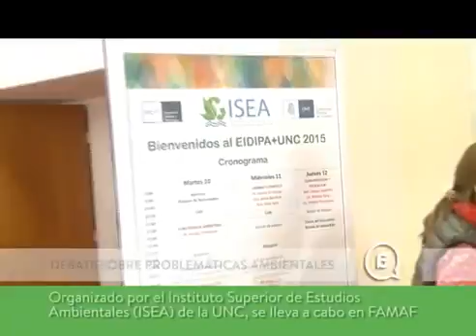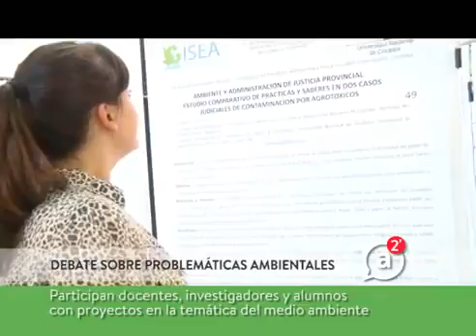Coro del Bicentenario | Unidos por la Música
Primera presentación del Coro del Bicentenario de la Escuela Lazcano Colodrero realizada el miércoles 11 de noviembreen las instalaciones de la escuela.